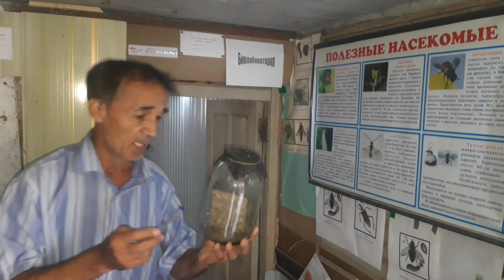Метод приготовления и применения габробракона.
Видео говорится о приготовлении наиболее экологическому и безопасному  способу борьбы с вредителями, по приготовлению и выращиванию габробракона, норме применения габробракона по разным культурам, в основном хлопчатника и овощных культур. А также о методе размножения и применения габробракона на поле, каким методом надо использовать габробракон для достижения значительных результатов.